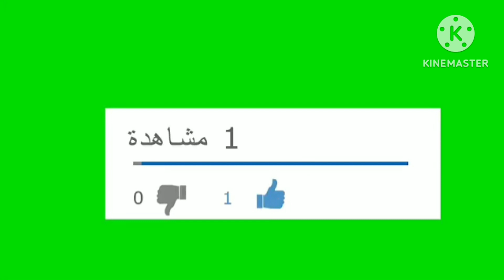شباب المحمدية 1-1 إتحاد الرياضي التوركي هدف عبد الله غراف في الدقيقة 90+8